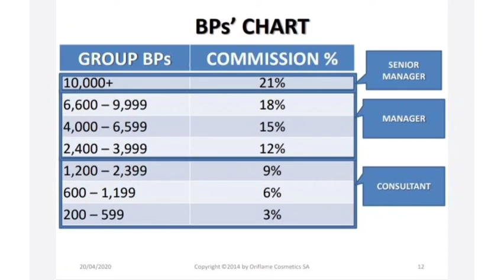Understanding the business points chart